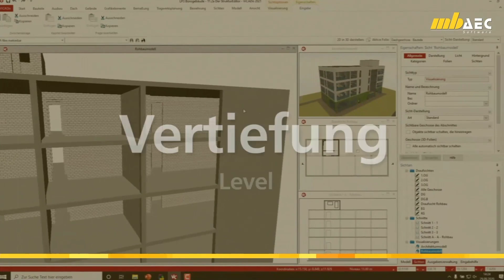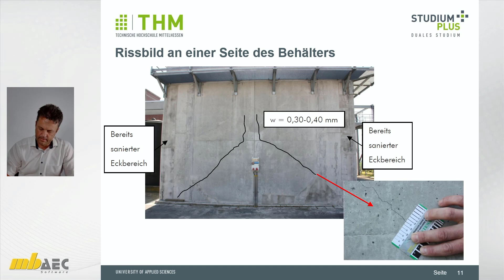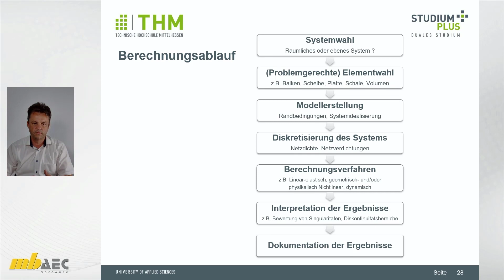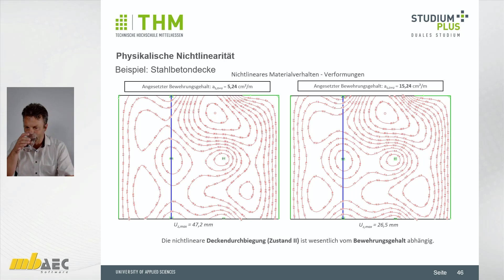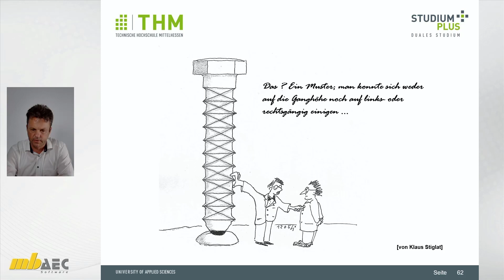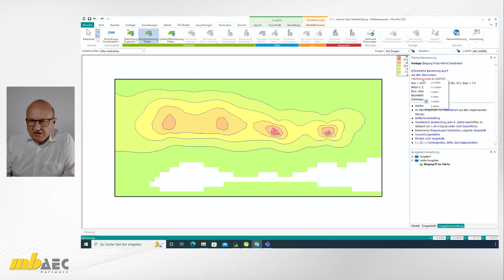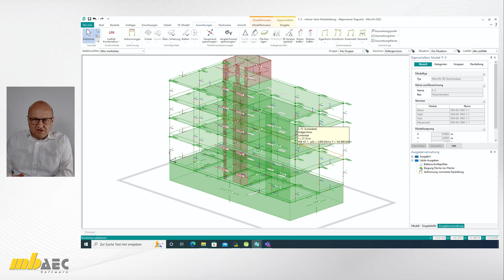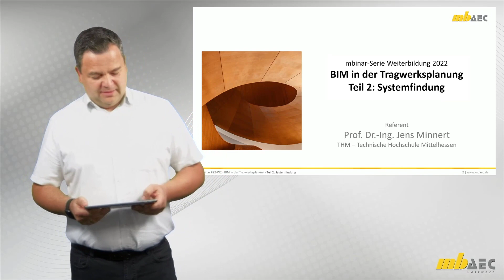mbinar-Serie Weiterbildung 2022 - BIM in der Tragwerksplanung - Teil 2: Systemfindung (#22-W2)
Vielfach wird die BIM-Methode mit einer Finite-Elemente-Berechnung am Gesamtsystem gleichgesetzt. Der StrukturEditor bietet jedoch die Möglichkeit, sowohl eine klassische positionsorientierte statische Berechnung als auch eine Berechnung am Gesamtsystem im BIM-Kontext durchzuführen. Der Schwerpunkt des zweiten Teils der Vortragsreihe beruht auf einem Vergleich der beiden Methoden. Anhand praxisnaher Beispiele zur Lastweiterleitung und zur Bauwerk-Boden-Interaktion werden Vor- und Nachteile beider Prinzipien gegenübergestellt.

00:00:00 Start
00:00:25 Einstieg

Grundlagen
00:01:08 Einführung
00:03:30 Besonderheiten bei Stahlbetonbauteilen
00:13:35 Schäden an Stahlbetonbauteilen
00:20:05 Grundlagen der FEM (Finite Elemente Methode)
00:26:32 Modellbildung und Berechnungsablauf
00:46:08 Bodenmodelle
00:51:48 Überprüfung der Berechnungsergebnisse
00:55:53 Ausblick

Anwendungsbeispiele
00:57:33 Berechnung und Kontrolle der vertikalen Lastverteilung (StrukturEditor)
01:02:06 Drei Berechnungsmodelle erstellen und freigeben (2D-Bodenplatte, 3D-Kellerkasten, 3D-Gesamtmodell)
01:07:56 Verwendung Berechnungsmodell 2D-Bodenplatte in MicroFe (M100.de)
01:12:45 Verwendung Berechnungsmodell 3D-Kellerkasten in MicroFe (M120.de)
01:19:26 Verwendung Berechnungsmodell 3D-Gesamtmodell (Einguss-System) in MicroFe (M120.de)
01:25:00 Berücksichtiung des Baufortschrittes (System- und Lastsituationen, M120.de, M530)
01:29:40 Verformungsausgleich im Baufortschritt (System- und Lastsituationen, M120.de, M530, M531)
01:34:30 Abschluss und Fazit

01:37:14 Beantwortung von Chat-Fragen